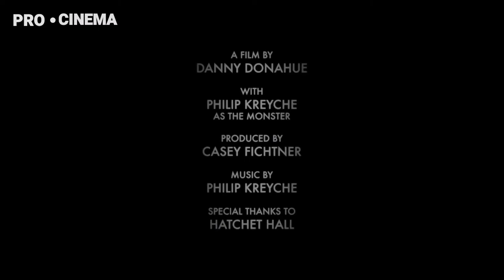The Moonlight Man | Film De Groază Scurt